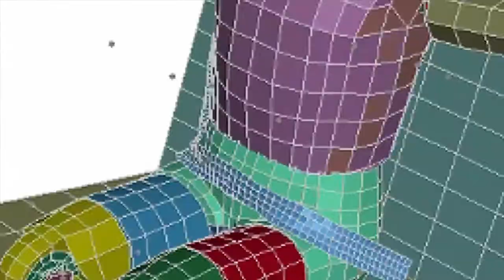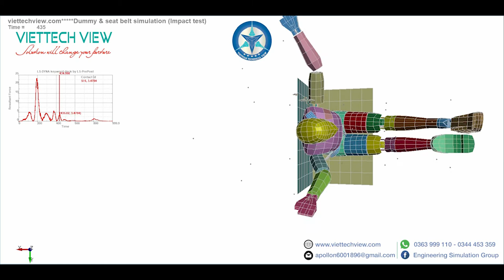FEA_Dummy & Seat belt simulation (Impact test)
For more details please visit the address